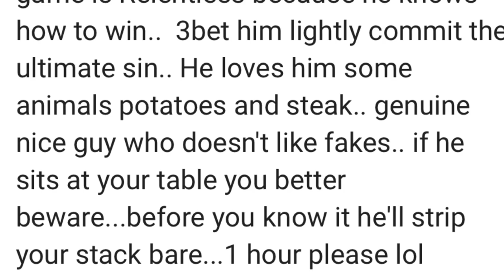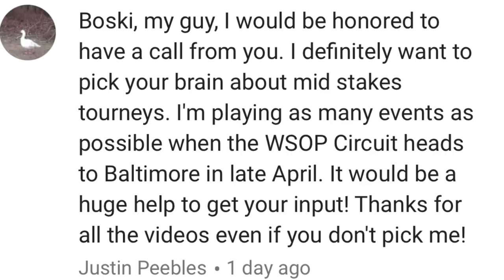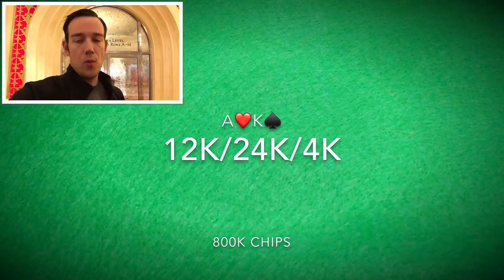Will I Win $68,155??? Day 2 @ Venetian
I play a no limit poker tournament at the Venetian Casino in Las Vegas.